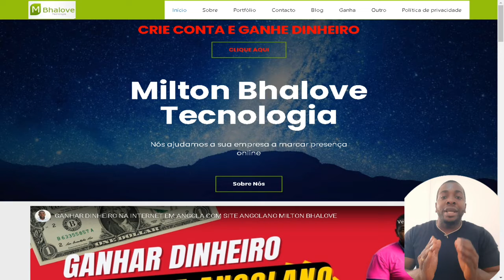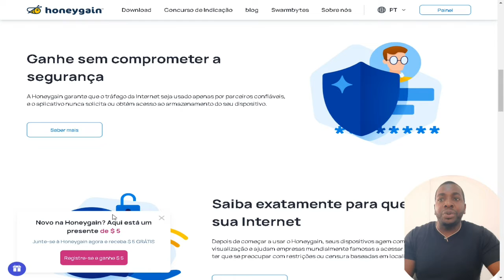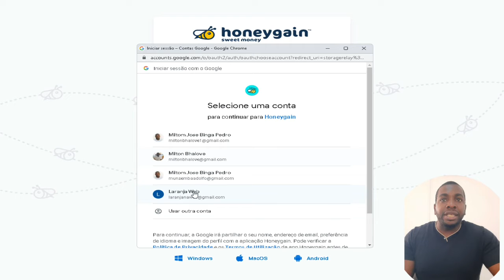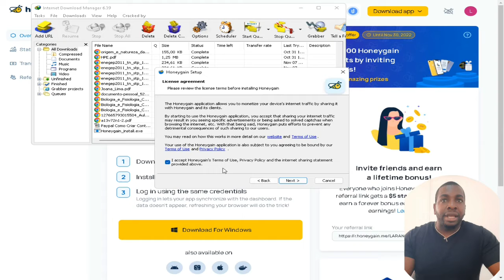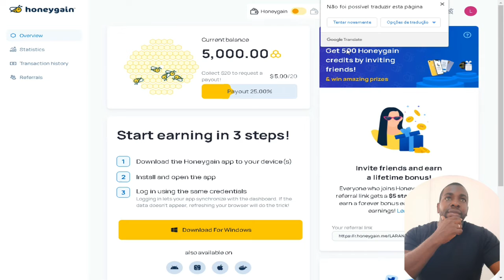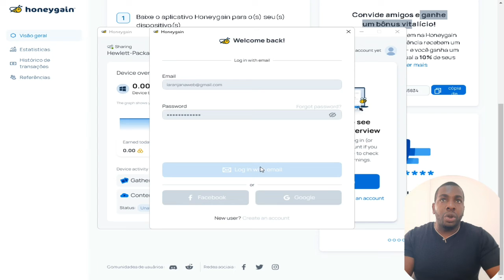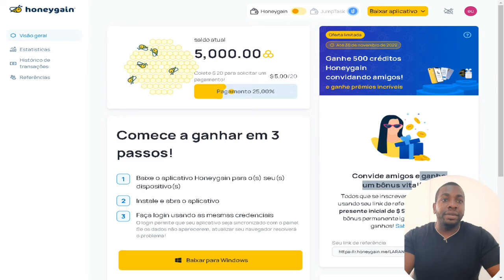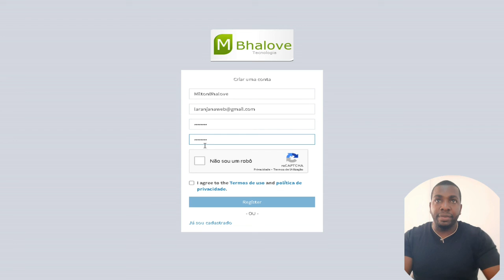PARTILHE SUA INTERNET E GANHE DINHEIRO ONLINE 2022 HONEYGAIN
Depois de começar a usar o Honeygain, seus dispositivos agem como torres de visualização e ajudam empresas mundialmente famosas a acessar a World Wide Web sem ter que se preocupar com restrições ou censura baseadas em localização.

Seus ganhos* dependem diretamente da quantidade de tráfego que você compartilha com a rede da Honeygain. Quanto mais você compartilha, mais você ganha!

A ferramenta interativa de estimativa de ganhos deve ser usada apenas para fins informativos e não garante que você ganhará uma quantia específica todos os meses. A quantia real de dinheiro que você ganha varia de acordo com o tráfego que você compartilha com a Honeygain e a atividade do recurso Content Delivery. Para atingir a quantidade desejada de GBs compartilhados, pode ser necessário executar o Honeygain em vários endereços IP. A demanda de tráfego também varia de acordo com seu país e dispositivo.